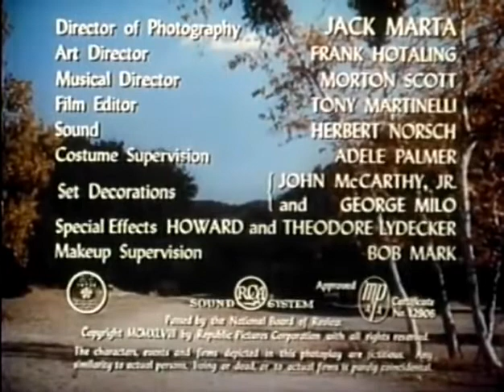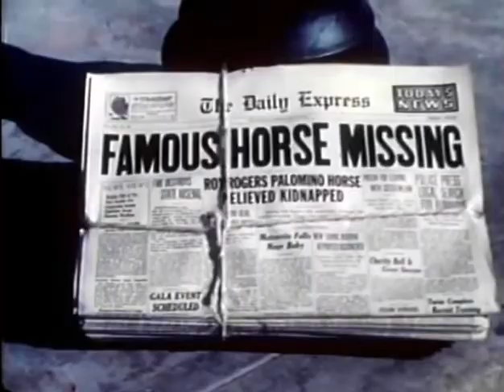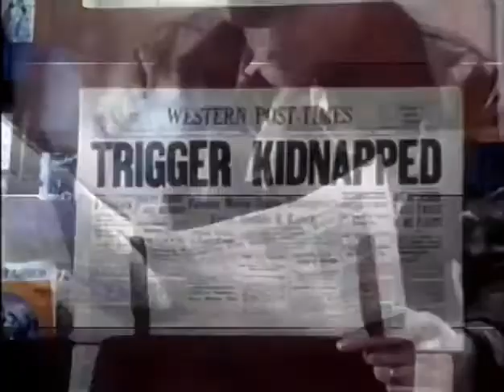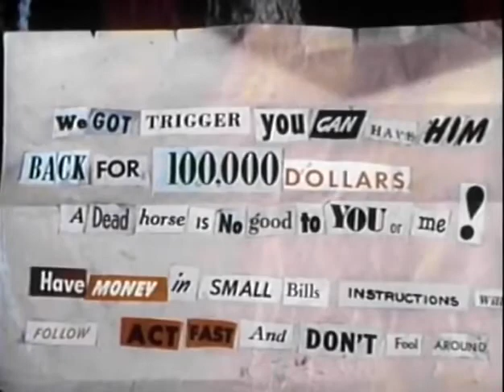Under California Stars 1948 ROY ROGERS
Roy has just finished his latest film and leaves for his ranch where be will be broadcasting a show celebrating his tenth year in movies. When Roy and Trigger arrive at his ranch he finds Cookie has hired his relatives. Caroline, the only relative that doesn't have a strong resemblance to Cookie, is the horse trainer. Bob Tells Roy a gang of men are hunting range horses. Roy puts a stop to hunting on his land. Pop decides there's money in kidnapping Trigger and demands a $100,000 ransom. McFarland's stepson, Ted, and his dog Tramp, run away and is found hiding in Roy's barn. A trap is set to catch the kidnappers ranch.
Produced by Edward J. White
Screenplay by Paul Gangelin
Sloan Nibley
Story by Paul Gangelin
Starring Roy Rogers
Trigger
Jane Frazee
Andy Devine
Mort Glickman
Ernest Gold
Nathan Scott
Cinematography Jack A. Marta
Edited by Tony Martinelli